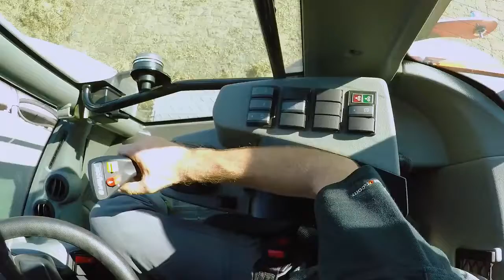Телескопичен товарач Weycor AR550